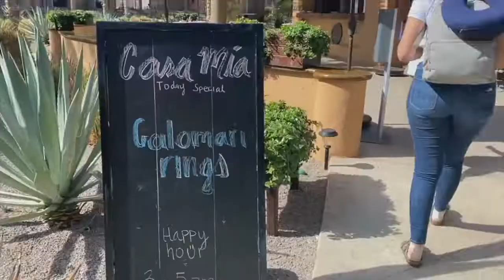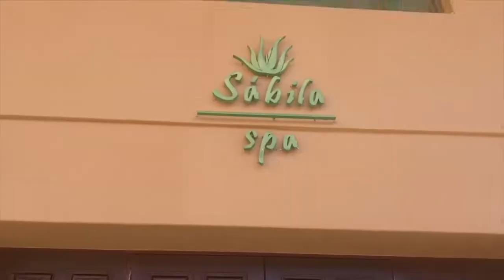Villa del Palmar at the Islands of Loreto as seen on "Good Morning Arizona"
Villa del Palmar at the Islands of Loreto as seen on "Good Morning Arizona" / KTVK - TV 3 (in Phoenix). It was a pleasure having Tara Hitchcock as our guest, come back soon!

About Villa del Palmar at the Islands of Loreto by Danzante Bay:
Villa del Palmar at the Islands of Loreto by Danzante Bay transports guests back to historic Mexico. Flanked by the rugged Sierra de La Giganta mountains and the Sea of Cortez, the resort occupies a sprawling stretch of quiet beaches, scenic vistas and astounding natural habitat. Offering every modern amenity and exceptional service, Villa del Palmar is the perfect getaway for families, friends, couples, golfers, explorers and many others.

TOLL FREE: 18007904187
LÍNEA GRATUITA EN MÉXICO: 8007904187